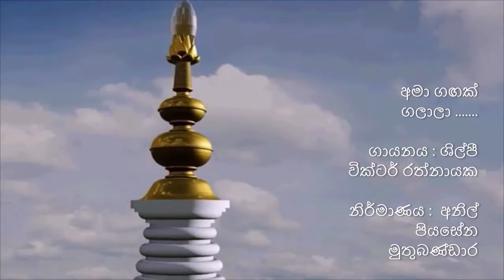අමා ගඟක් ගලාලා ................. ගායනය : ශිල්පී වික්ටර් රත්නායක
අමා ගඟක් ගලාලා .
ගායනය : ශිල්පී වික්ටර් රත්නායක
නිර්මාණය :  අනිල් පියසේන මුතුබණ්ඩාර